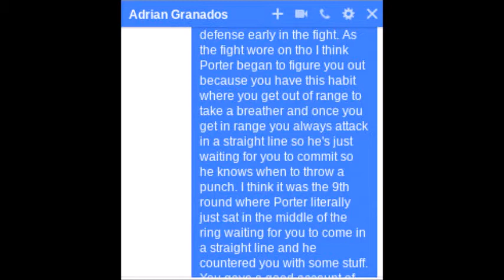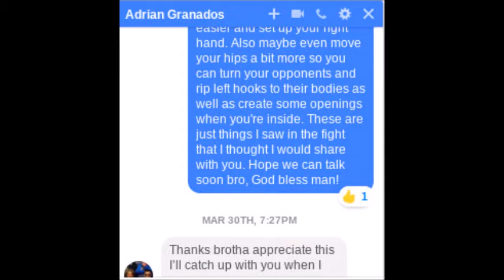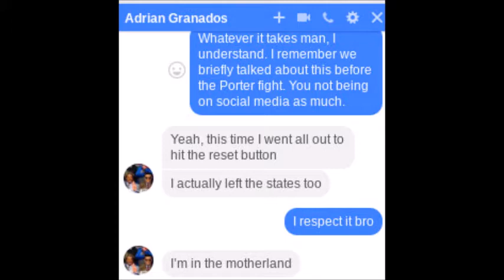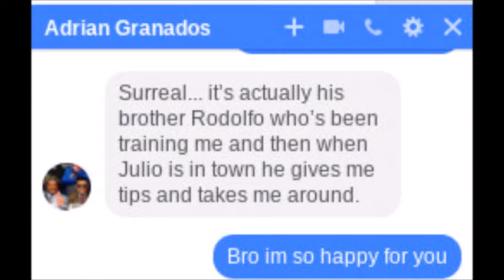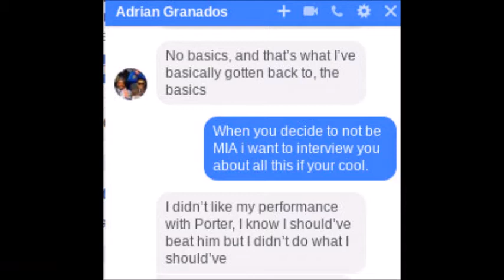(WOW!!!) Adrian Granados Training With BOXING LEGEND JULIO CESAR CHAVEZ!!!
The Return of "El Tigre" Is upon us and Julio Cesar Chavez is in his corner